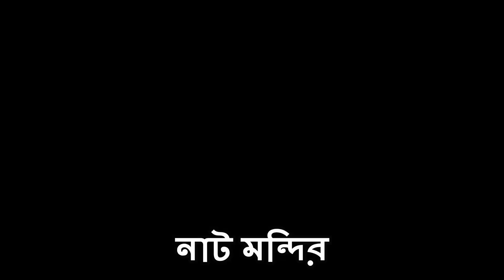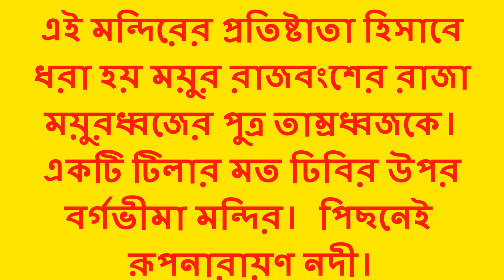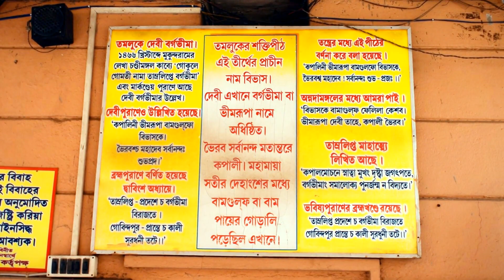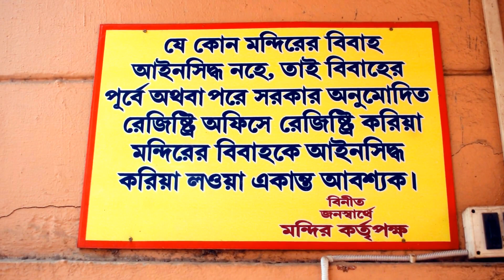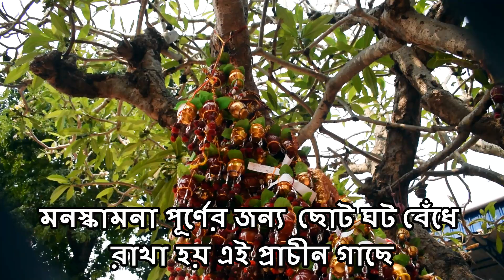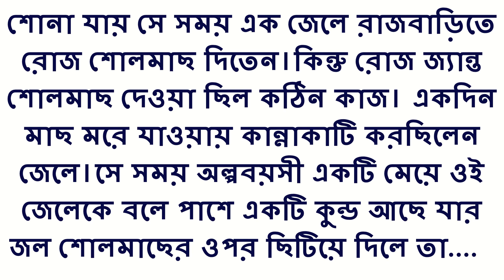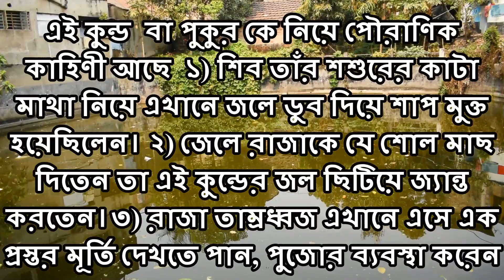একান্ন পীঠের প্রথম পীঠ তমলুকের বর্গভীমা বা ভীমরূপা মাতা, কিছু চাইলেই মা নাকি ফেরান না !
৫১টি পীঠস্থানের মধ্যে বিভাস বা বিভাসক ( তমলুক, পূর্ব-
মেদিনীপুর ) নামক জায়গাতে সতীর  বাম গুলফ  বা বাম
পায়ের গোড়ালি পড়েছিল এখানে৷ কিছু চাইলেই মা নাকি
ফেরান না !
                   বর্গভীমা বা ভীমরূপা মাতা বঙ্গদেশের পৌরানিক
তাম্রলিপ্ত   জনপদের  অধিষ্ঠাত্র্রী দেবী ( মহাভারতে  সংস্কৃত  নাম
তাম্রলিপ্ত ) ৷ তিনি হলেন কালী  মতান্তরে উগ্রতারা৷পশ্চিমবঙ্গের
তথা প্রাচীন বঙ্গদেশের  ঐতিহাসিক বন্দরশহর  তাম্রলিপ্ত শহরের
প্রাণকেন্দ্রে  প্রতিষ্ঠিতি  রয়েছেন৷   অনুমান করা হয়,  পৌরাণিক
তাম্রলিপ্ত  প্রতিষ্ঠার পূর্ব  থেকেই  তাঁর মন্দির এই স্থানে প্রতিষ্ঠিত৷
                     ভারতের  অন্যতম  জাগ্রত  ও  প্রধান শক্তিপীঠ৷
পীঠ নির্ণায়ক তত্ত্ব অনুযায়ী এটি ৫১পীঠের প্রথম পীঠ৷যা প্রাচীন
ধ্রুপদী  বাংলা  মাতৃকা  উপাসনা  ও  শক্তি আরাধনার চিহ্ন বহন
করছে৷
         সূত্র : বর্গভীমা মন্দির উইকিপিডিয়া৷
                     সম্রাট অশোকের পুত্র মহেন্দ্র ও কন্যা  সংঘমিত্রা
বৌদ্ধধর্ম  প্রচারার্থে  “অর্ণবযানে”  প্রথম  তাম্রলিপ্ত  (  বর্তমানে
তমলুক )  বন্দরে আসেন৷  ইতিহাসে  তমলুকের  কথা  সম্ভবতঃ
প্রথম  লিপিবদ্ধ হয় চৈনিক পরিব্রাজক ফা-হিয়েনের (Fa-Hien)
ভারত ভ্রমনের প্রসঙ্গে৷ তিনি পঞ্চম শতাব্দীর প্রথমে(সম্ভবত ৪১১
অথবা ৪১২ খ্রিষ্টাব্দ)  ভারতে  এসেছিলেন  এবং  তমলুকে  গিয়ে
দু-বছর ছিলেন৷
                      বৌদ্ধধর্ম প্রভাব অন্তর্হিত হইলে ক্রমশঃ তমলুক
তান্ত্রিক সাধনার শ্রেষ্ঠস্থানে পরিণত হয়৷
                  পৌরাণিক উপাখ্যান-এ শোনা যায় মহাভারতের
যুগে তমলুকের রাজবাড়িতে এক জেলে রোজ  জ্যান্ত  শোল মাছ
দিতেন৷ কিন্তু রোজ জ্যান্ত শোল মাছ সরবরাহ করা ছিল কঠিন
কাজ৷ একদিন শোল মাছ মরে যাওয়ায় জেলে কাঁদছিলেন, এমন
সময় একজন অল্পবয়সী মেয়ে এসে বলল ঐ পাশের কুন্ডের জলে
ভিজিয়ে দিলেই মাছ জ্যান্ত হয়ে উঠবে৷ এরপর জেলে তাঁর মরা
শোল  মাছ  জ্যান্ত  করে  রোজ   রাজবাড়িতে  সরবরাহ করতে
থাকে৷  রাজার কৌতুহল জাগে, জেলের  কাহিণী শুনে  একদিন
রাজা  সেখানে  গিয়ে  দেখেন  এক প্রস্তর  মূর্তি৷  সেই মূর্তিকেই
পুজোর  ব্যবস্থা  করেন  রাজা৷  তখন  থেকেই মায়ের পুজোর
ভোগের মধ্যে রান্না করা শোল মাছ থাকে৷
                 কালা পাহাড় এই দেবীকে দর্শন করিয়া পরমপ্রীত
হইয়া ফার্সী ভাষায় একখানি দলিল লিখিয়া পূজকদের নিকট
রাখিয়া যান, যাহা এখনও আছে৷
Information Sources :  Google : The history of Tamralipta
City and the Bargabhima temple.
How to reach :  Search : indiarailinfo.com- Howrah to
Bargabhima Mandir, Tamluk 8 Trains
Location – From the main bud stop of Tamluk, Maniktala
or Hospital-Side, this famous temple can visited both